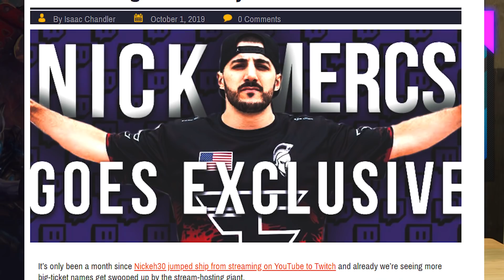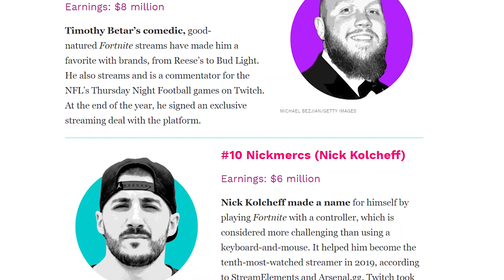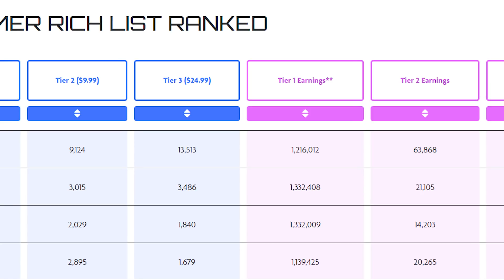Nickmercs: Everything Since 100 Thieves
Welcome back to another episode of Everything Since, this week we cover one of the biggest personalities in all of gaming, @NICKMERCS, and his crazy ride since @100Thieves. Who do you want next?